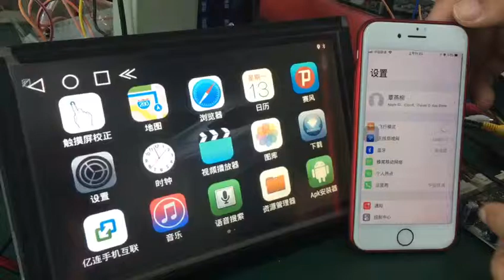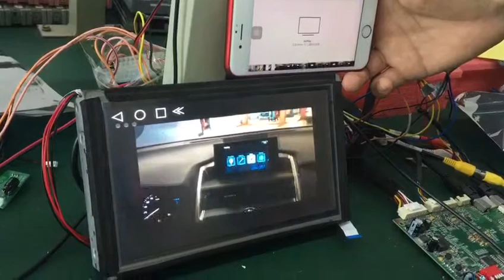Mirror link on video interface for iOS by Lsailt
Mirror link for iOS device on video interface by Lsailt
Compatible with origin rearview with flexible guideline, TV, DVD, Android apps include waze google map iGO etc. 1080P HD video display, Wi-Fi bluetooth are always activate.
Skype: carllt-vip6
WeChat: wyxiong2009
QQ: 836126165